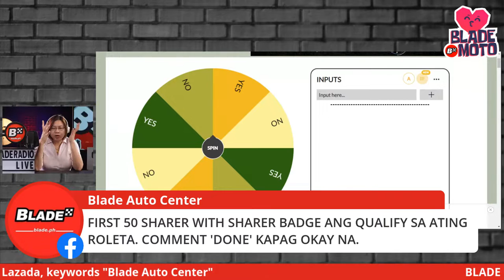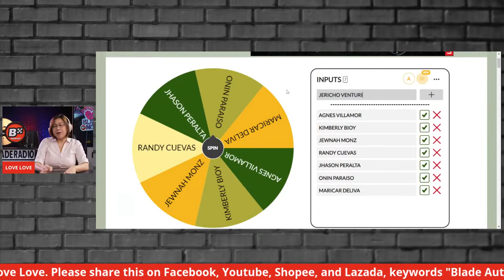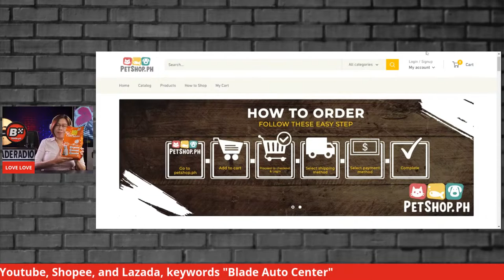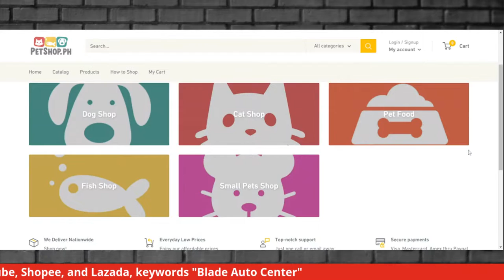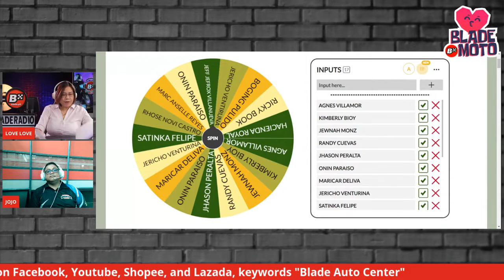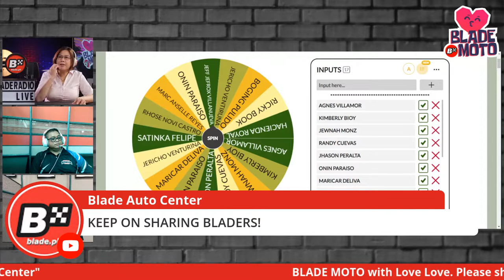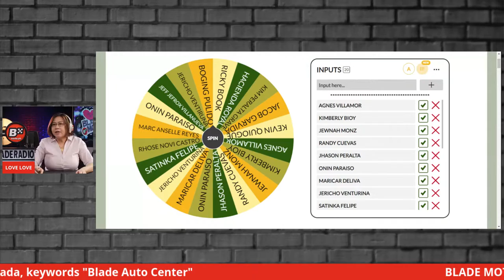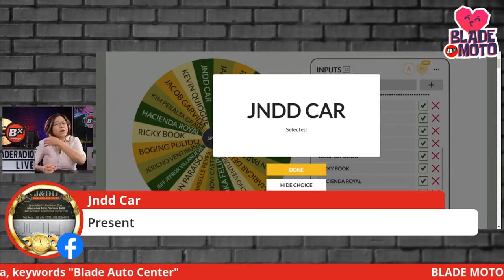Blade Mo To with Love Love | Kymco Maxi Scooter Club | Blade Radio Live